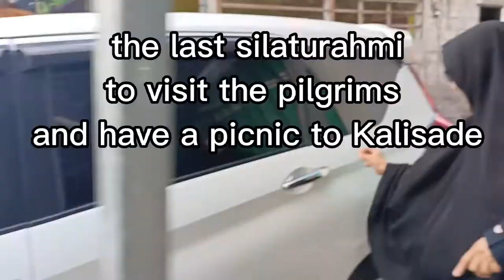masak lontong sayur untuk piknik ke Kalisade sekalian silaturahmi ke jama'ah haji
cook lontong vegetables for a picnic to Kalisade as well as visit the pilgrims. Lontong filled with tempeh sauce topping, fried red beans, coconut sauce and spicy shredded beef

lontong diisi topping kuah tempe,kacang merah goreng, sambel kelapa dan daging sapi suwir pedas